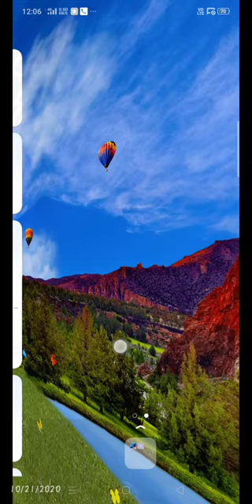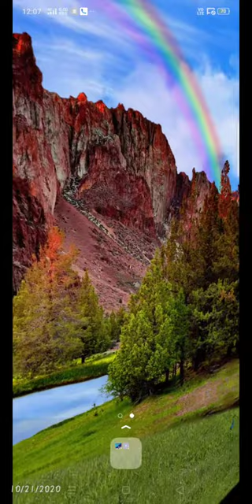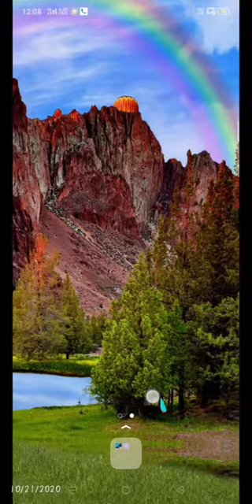Red mountain live wallpaper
The best live wallpaper ever ...
It changes in time , makes noise of beautiful animals😊.